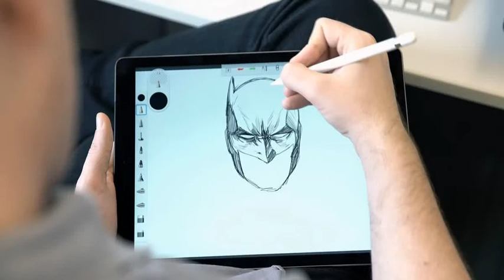My Edited Video